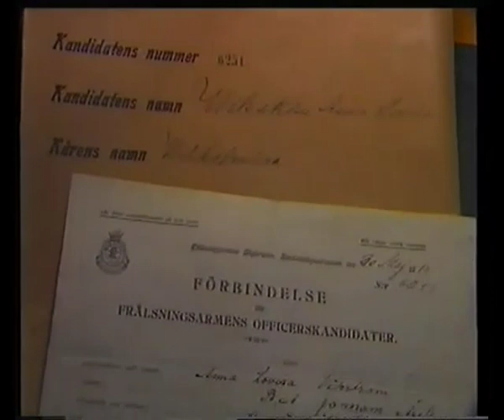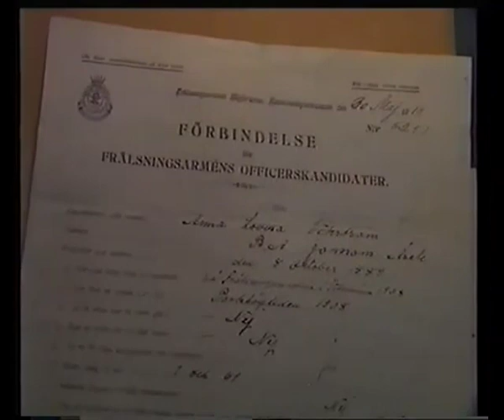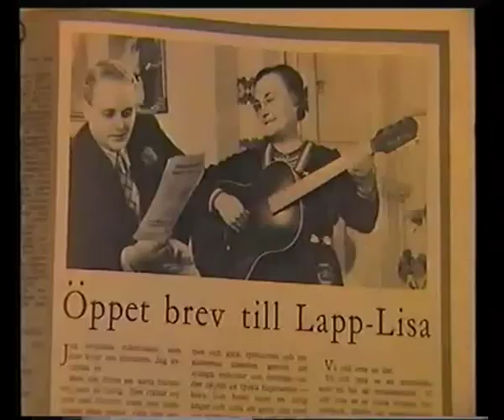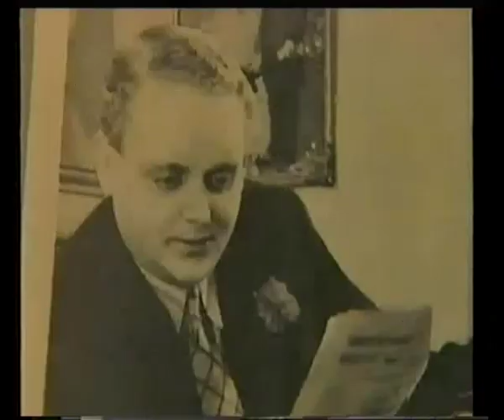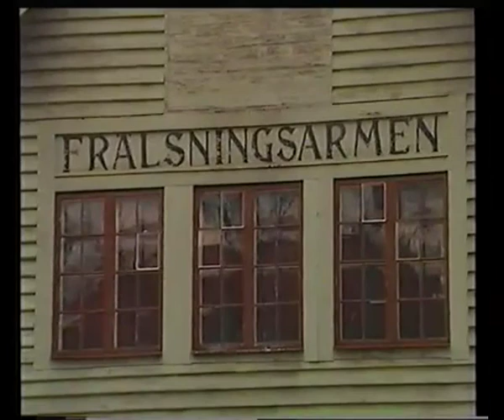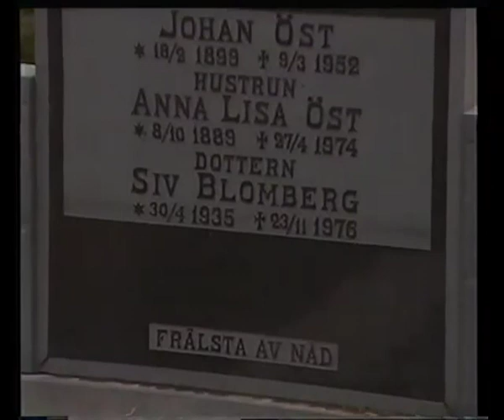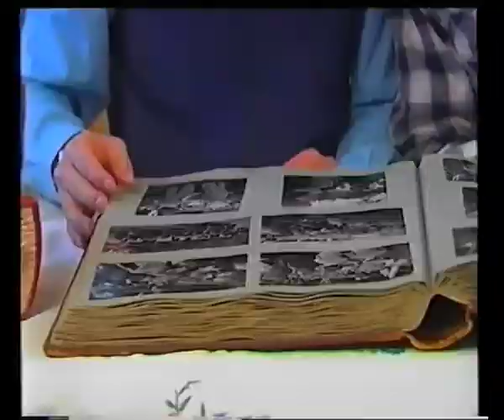Barnatro - en film om Lapp-Lisa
Filmen om Lapp-Lisa.
Sändes 8 oktober 1989 i TV2, på Lapp-Lisas 100-årsdag.